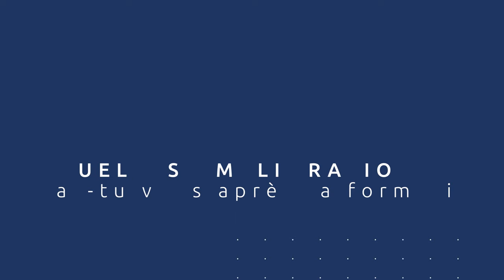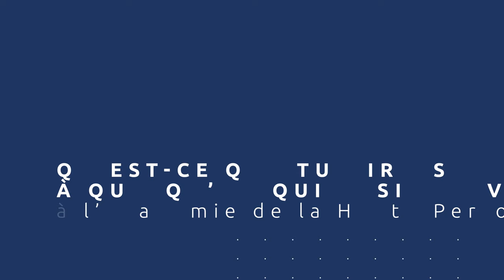Comment se différencier en tant que coach : témoignage de Jérôme, coach de dirigeants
Découvre le témoignage de Jérôme, chef d'entreprise et coach de dirigeants et sportifs de haut-niveau après la formation Technicien Dépolarisation.

Tu souhaites devenir un coach expert et développer ton activité ?

👉 Clique ici pour candidater à la prochaine session Technicien Dépolarisation et bénéficier d’un entretien offert à l’Académie de la Haute Performance :